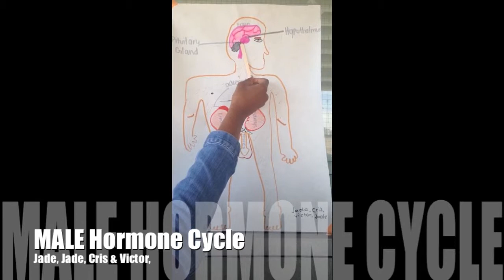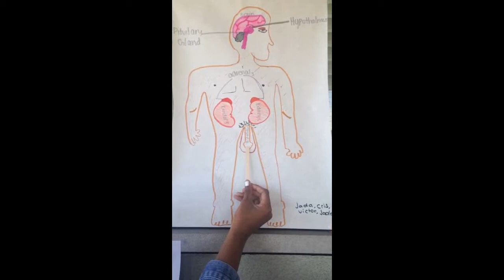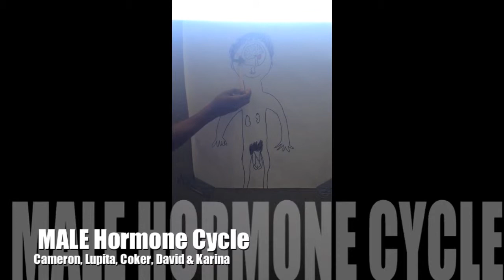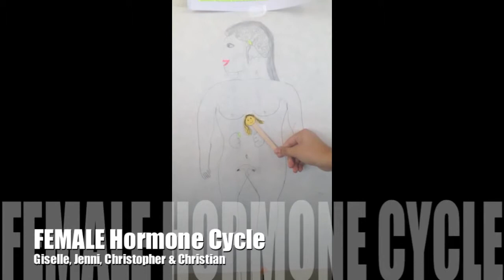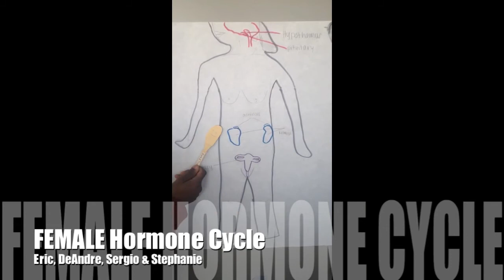The Hormone Cycle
Avitar skits on the hormone cycle.